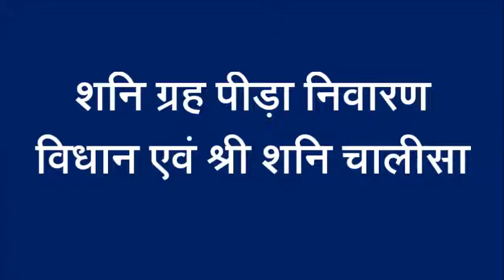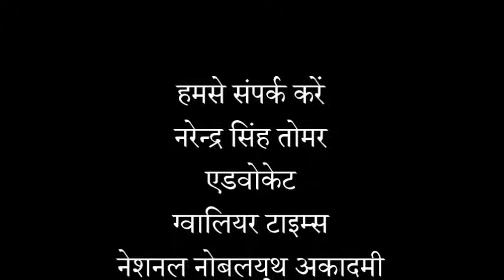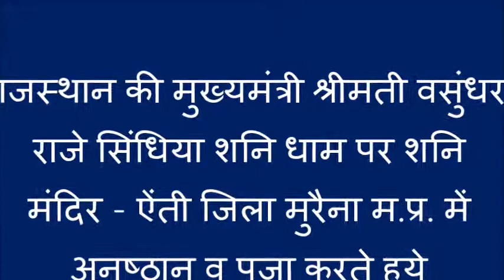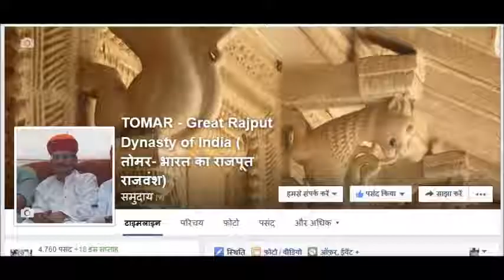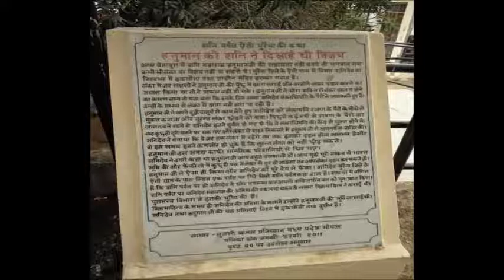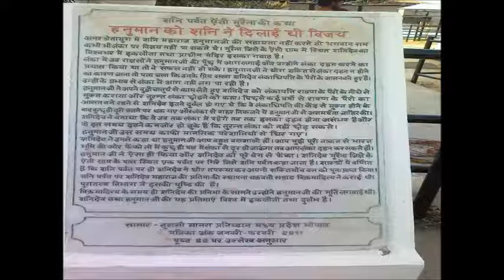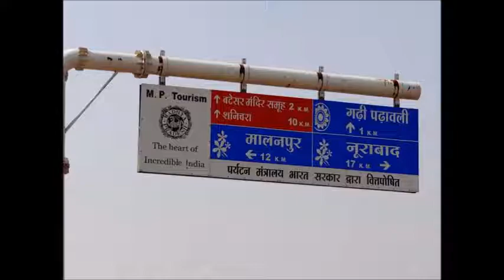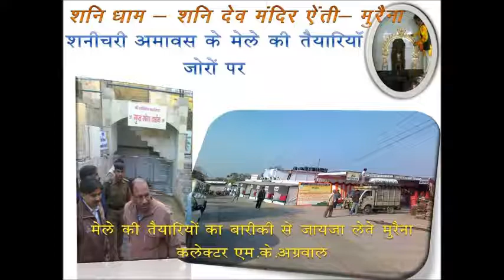शनि तंत्रम - शनि पीड़ा निवारण विधान एवं शनि चालीसा ( ग्वालियर टाइम्स की विशेष प्रस्तुति )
शनि की साढ़े साती , ढैया पनौती , शनि की पीड़ा एवं कष्ट निवारण प्रयोग विधान एवं शनि चालीसा ( ग्वालियर टाइम्स की विशेष प्रस्तुति )
स्वर एवं उच्चारण - नरेन्द्र सिंह तोमर '''आनन्द''
Presented By Gwalior Times